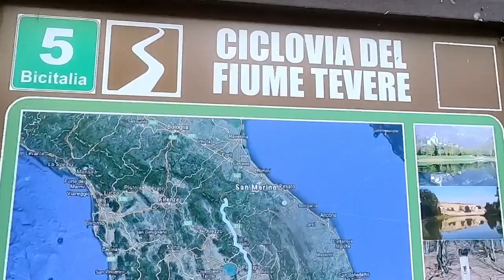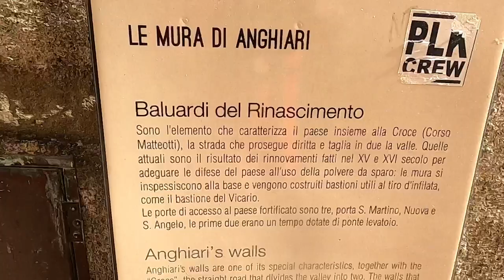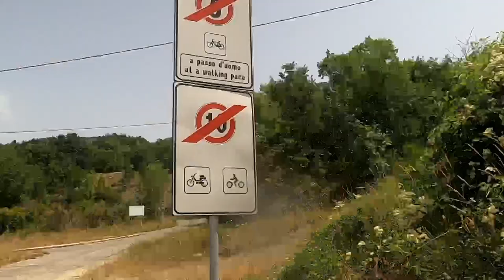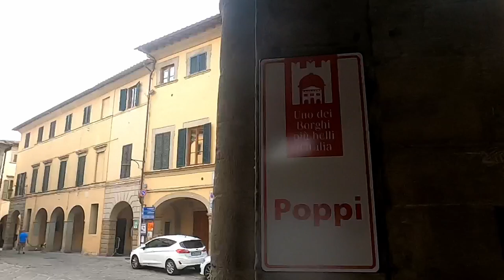100 Iscritti... Vado in Francia!episodio1 Fabriano-Gubbio-Citta di Castello-Anghiari-Poppi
Riparto x un lungo Viaggio!